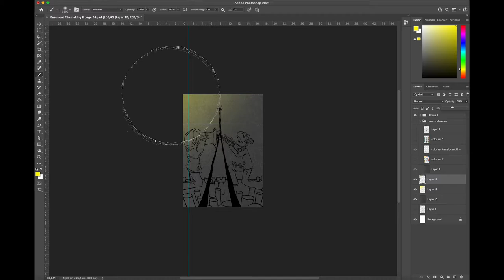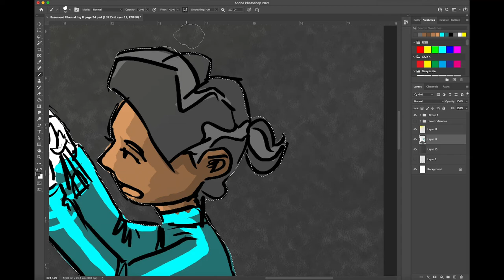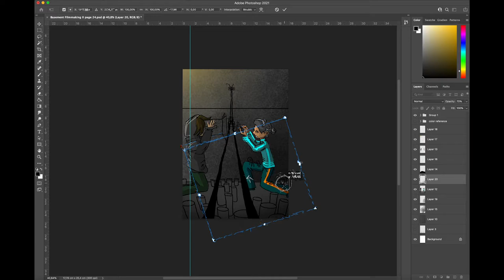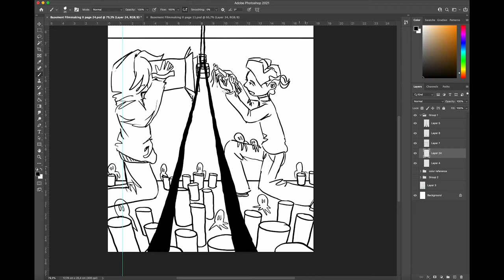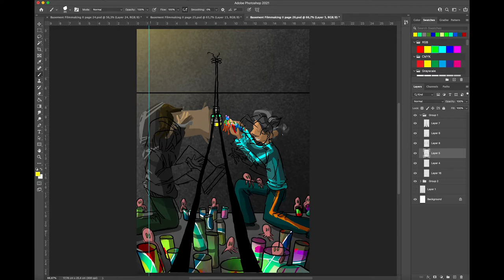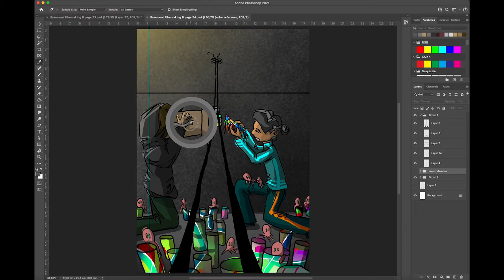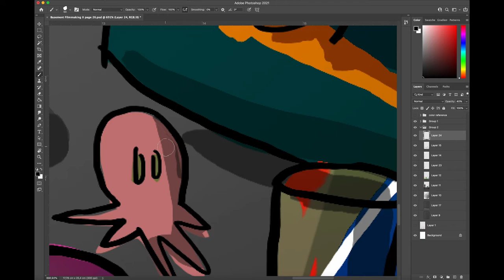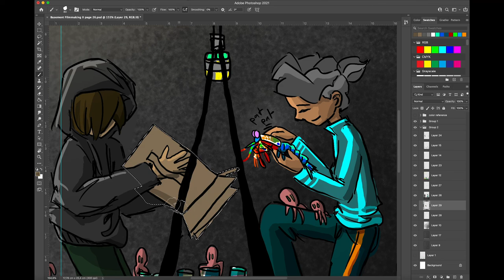Drawing [Almost] An Entire Comic In Timelapse - Basement Filmmaking II - Timelapse 19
Drawing time: 2 h 30 min. Speed of footage: 500%.